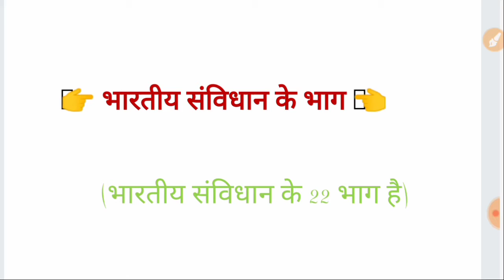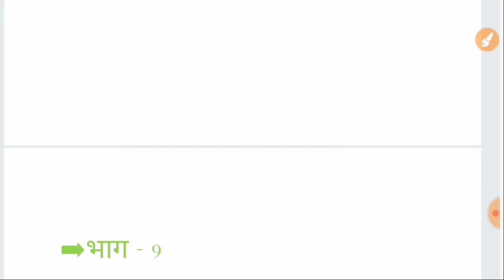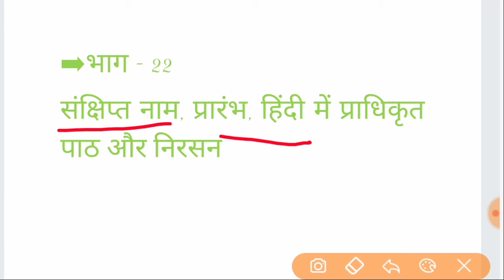भारतीय संविधान के भाग || Parts of Indian Constitution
success mantra educational hub

भारतीय संविधान के भाग